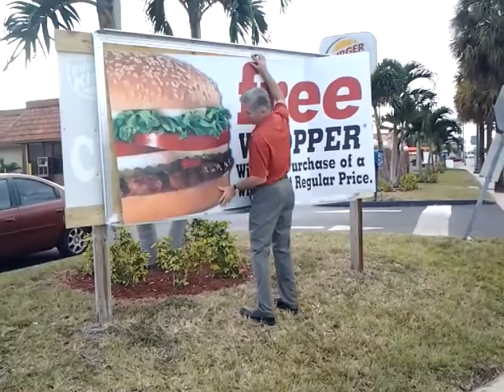Change Snap Frame Graphics in under a minute!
Quick Demo of our easy to change Snap Frame Graphics.

Find out more at 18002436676